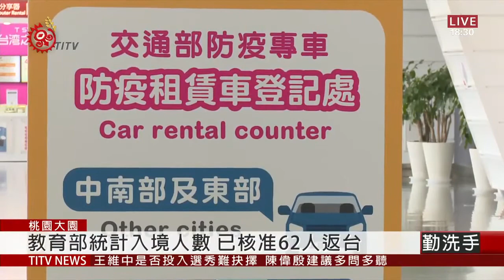我開放62名境外生返台 首批8名學生今抵台 2020-06-26 IPCF-TITV 原文會 原視新聞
拖著行李，抵達桃園機場報到櫃台。日前中央流行疫情指揮中心宣布，開放11個國家和地區的境外生可申請入台，26號是首批境外生入境，一共來自五校八個人，分屬於中央大學、東吳大學及台南應用科大等學校，學生一踏上台灣，就表達感謝。

一進到機場，就有一套標準程序，教育部也在桃園機場設置單一報到櫃台協助，避免境外生四散，造成防疫破口。

境外生搭乘機場防疫車隊或學校防疫專車，接著就是前往防疫旅館居家檢疫14天。而教育部統計，截至26號為止，已核准各校提出的入境名冊人數，共有62人。